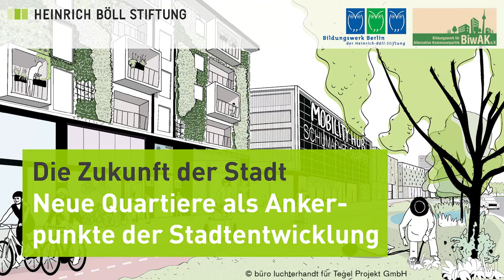Die Zukunft der Stadt – Neue Quartiere als Ankerpunkte der Stadtentwicklung - Diskussion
Urban, sozial, grün, gemischt! Nachhaltige neue Stadtquartiere in Berlin und anderswo (Veranstaltungsdokumentation)

Panel 3:
Die Zukunft der Stadt – Neue Quartiere als Ankerpunkte der Stadtentwicklung (27.02.21, 14:00 - 16:00 Uhr)

Diskussion mit Bettina Jarasch, Maren Kern, Thomas Bestgen und Daniela Brahm, Moderation: Dr. Ellen Ueberschär